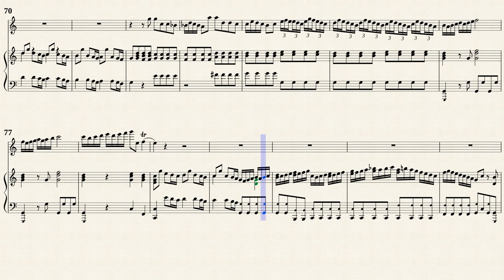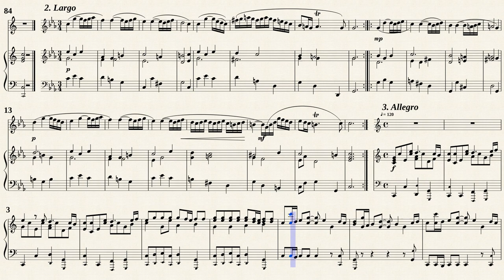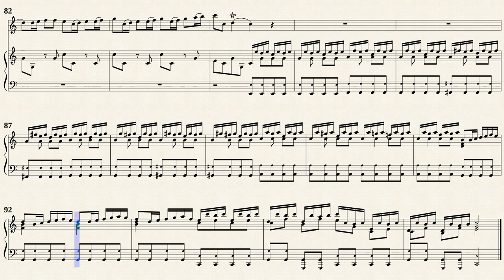Vuvaldi, A. _ Oboe Concerto C-Dur, RV 449 [Ob, Viol, Hch]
Oboe Concerto C-Dur, RV 449
for Oboe, Strings, Continuo
Transcribed from IMSLP#101695 PDF file
Public Domain